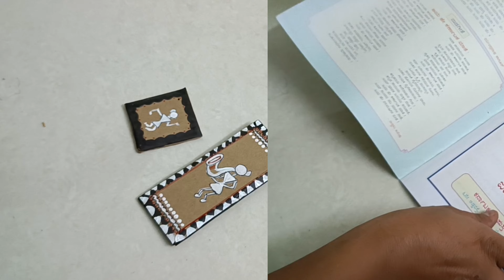Bookmark using cardboard